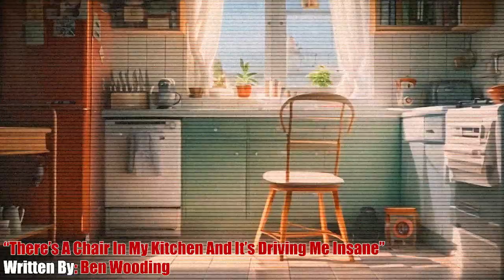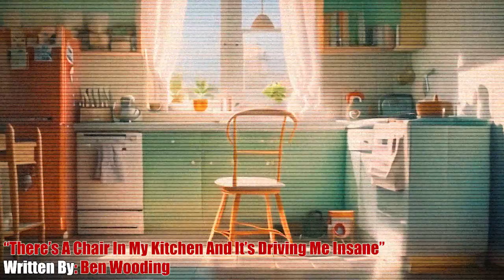"There's A Chair In My Kitchen And It's Driving Me Insane" | CreepyPasta Scary Story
"There's A Chair In My Kitchen And It's Driving Me Insane" - Written By Ben Wooding